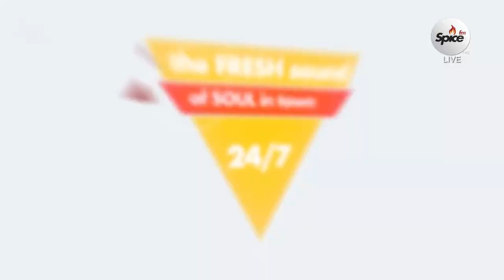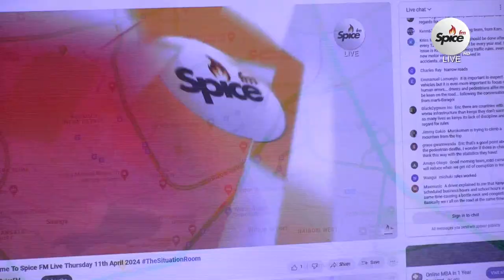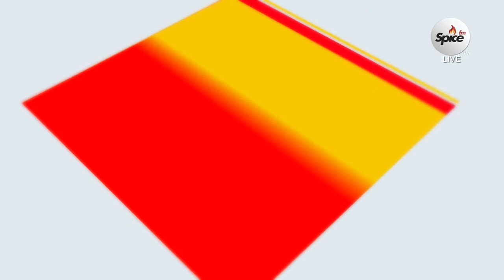Welcome To Spice FM Live Thursday 11th April 2024